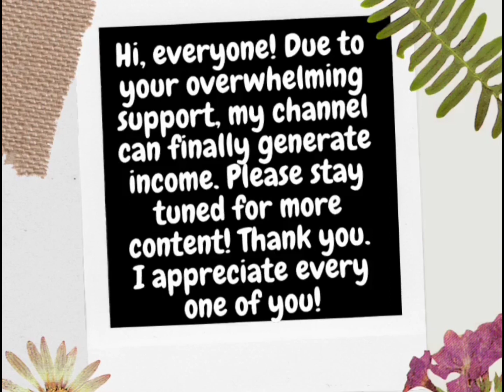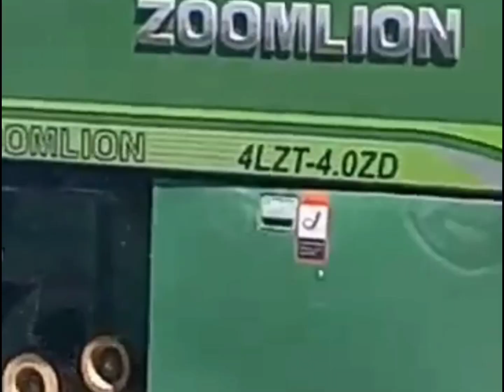time to harvesting Rice with harvester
time to harvesting Rice with harvester machine modern# technology#pangasinan